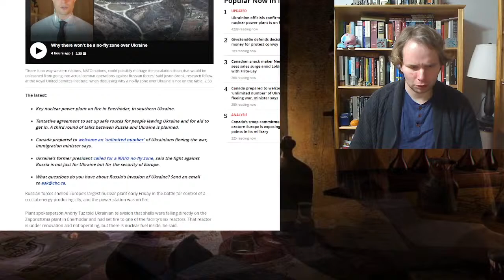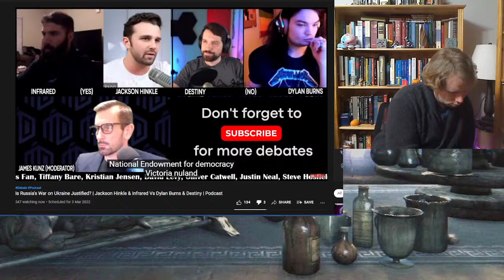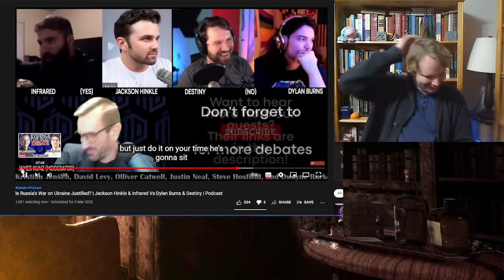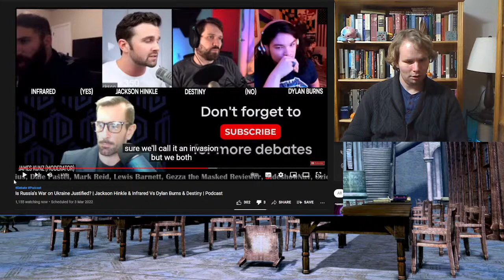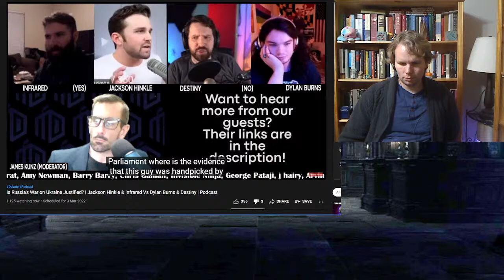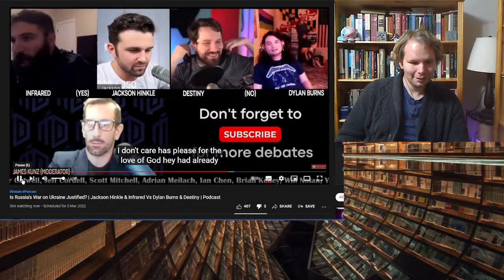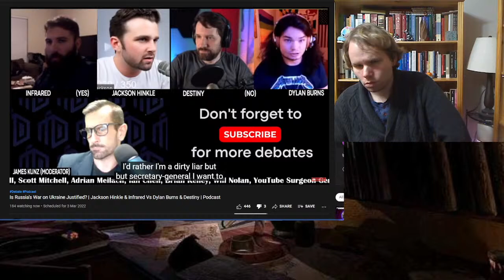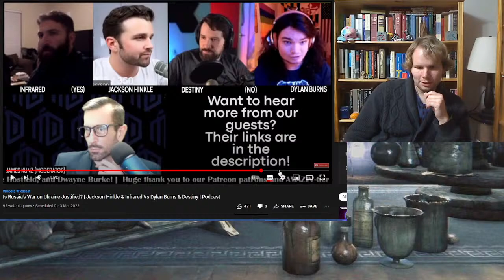Infrared and Jameson Pankle Debate Taller Men On Ukraine